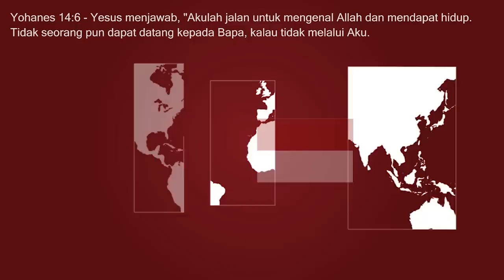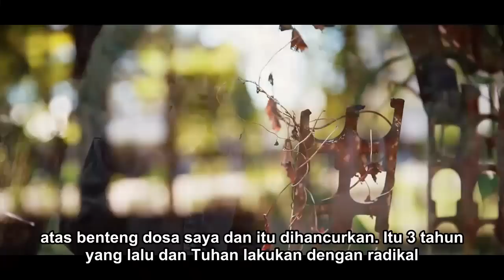Terbebas dari Pornografi kesaksian James (Indonesian)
Setelah 21 tahun menipu diri sendiri dengan sering beribadah ke gereja , Tuhan selamatkan James keluar dari kebohongannya dan membebaskan dia dari perbuatan pornografi dan masturbasi.